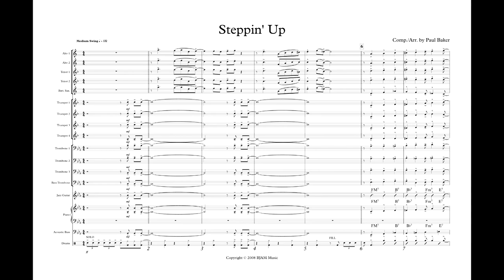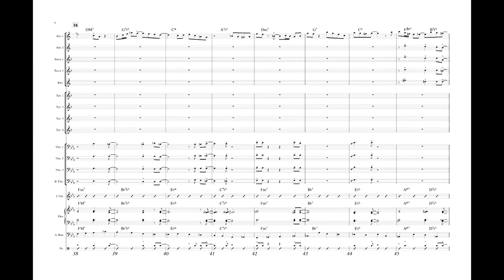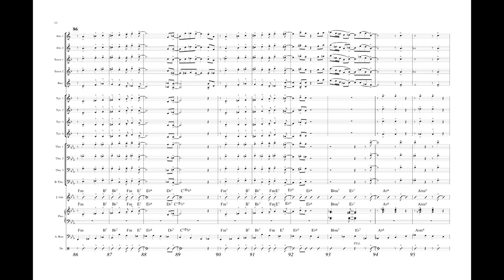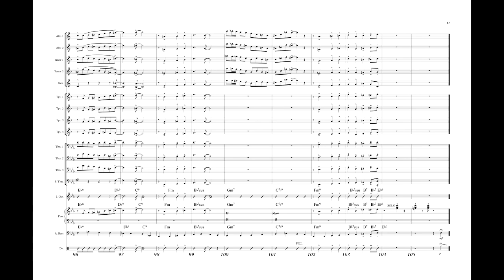Steppin Up - Grade 2 swing by Paul Baker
In the tradition of Neal Hefti’s classic “L’il Darlin’”, although slightly faster in tempo, Steppin’ Up focuses on one of the fundamental elements of the swing style – how to swing quarter notes to get that cool relaxed style that just feels so right. (Swing quarter notes? – Yes they can!). Lots of section spotlights to highlight each group along with short written (or improvised) solos for alto sax, tenor sax, trumpet, and piano or guitar. Trumpet range is to written F on top of the staff.